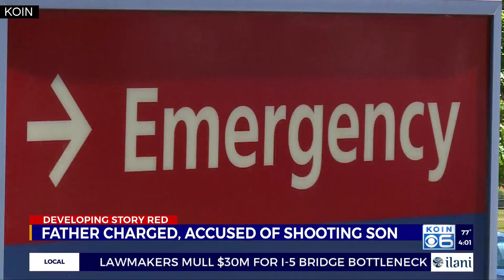Man arrested for attempted murder of 3-year-old son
A Newberg man has been charged with attempted murder after allegedly shooting his 3-year-old son in the head.